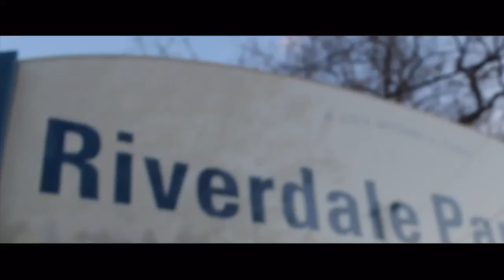Scene #2 (MAY 6, 2016)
PartyNextDoor - Break From Toronto